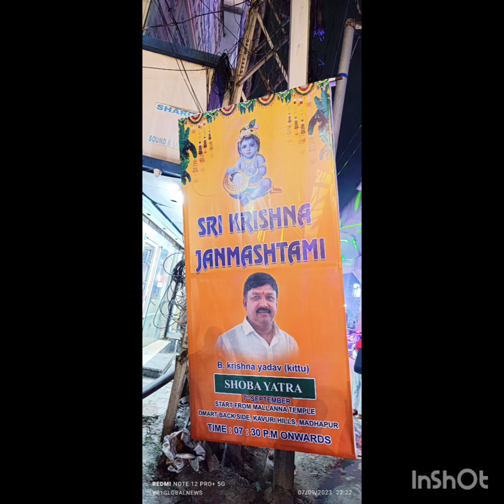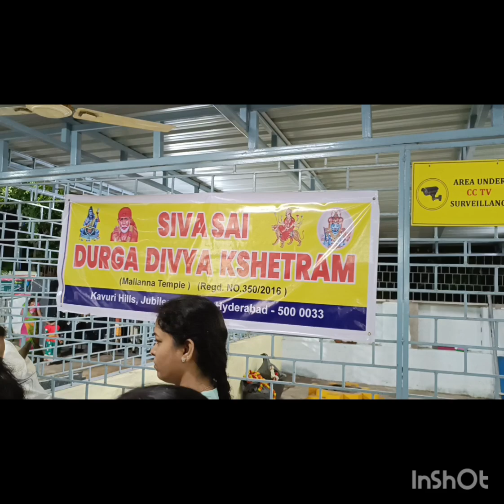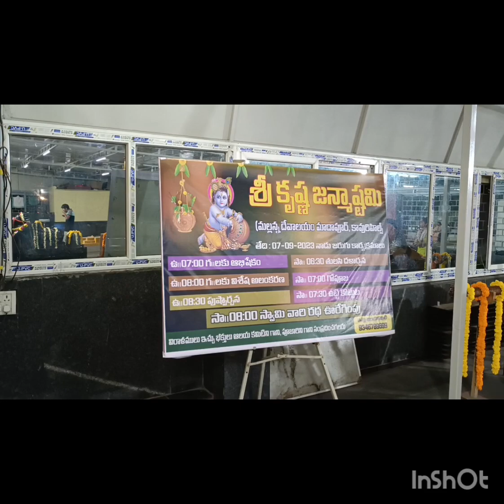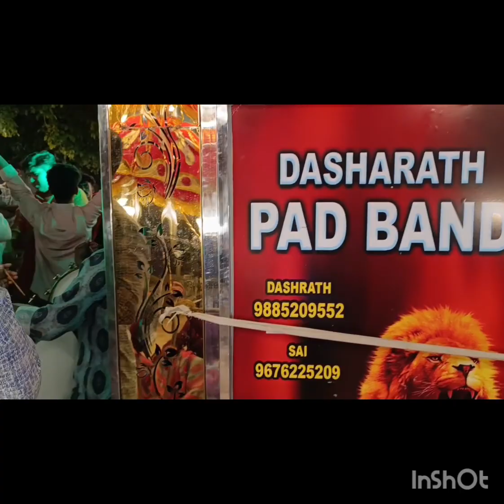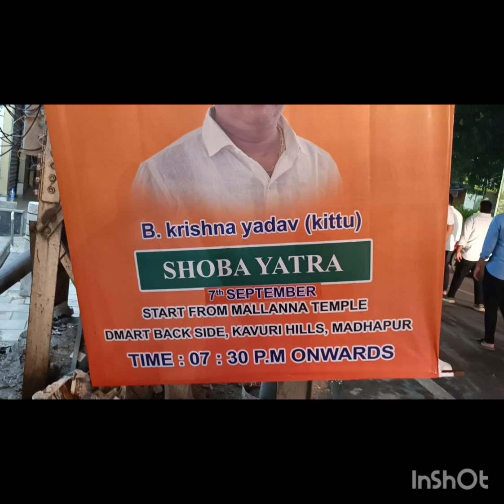🌹🙏🏾SRi KRiSHNA jANMASHTAMi SHOBAYATRA at MALLANA TEMPLE Kavuri hills behind D mart 7th Sept 2023🌹🙏🏾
🌹🙏🏾SRi KRiSHNA jANMASHTAMi SHOBAYATRA at MALLANA TEMPLE Kavuri hills behind D mart 7th September 2023 Grand celebration by SRi B KRiSHNA YADAV GARU aka KiTTU 🌹🙏🏾